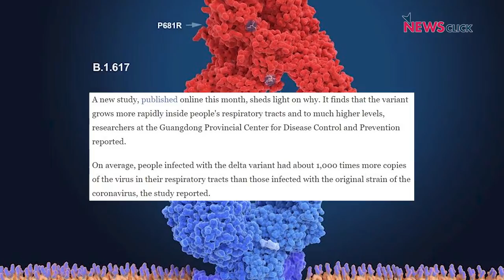What Does New Research Say About New Covid Variant?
In this episode of 'Covid-19 Watch with Dr. Satyajit Rath’, he discusses the studies of delta variant of Covid, protection by the vaccine, and the need for booster doses and probability of further mutation.